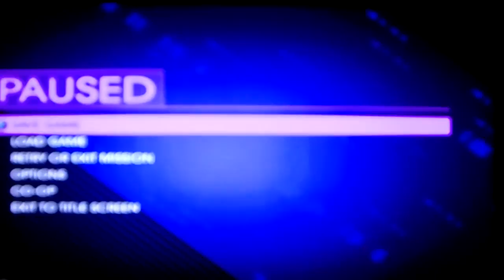A-DSplay Saints Row IV(4) part16